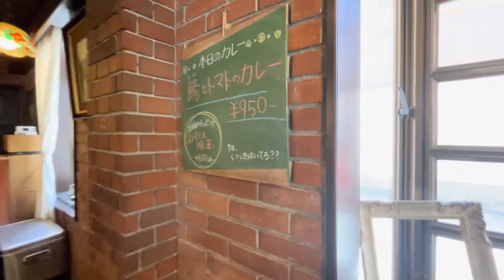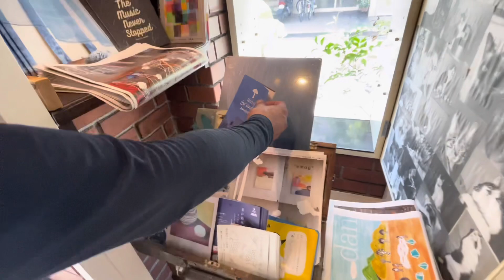【淡路島】で独自のカレーを提供‼️レトロな店で大暴れ。早く行かなくては乗り遅れるぞ‼️